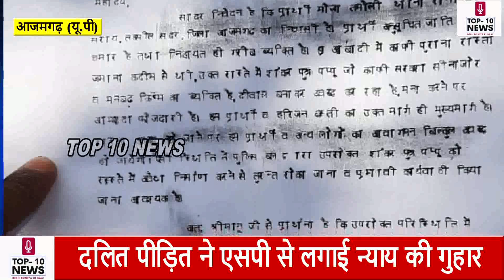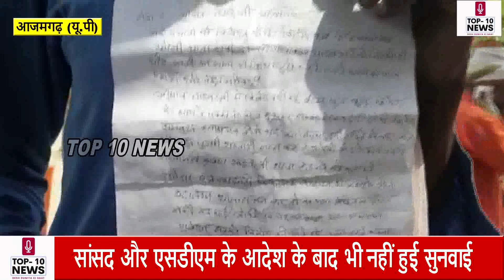आजमगढ : सांसद निरहुआ और SDM के पत्र देख भडक गए थानेदार ,कर दी पीड़ित की पिटाई ?bjp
top10news Azamagarh Up CrimeStory Entertainment News#azamgarhnews
top10newsazamgarh top story

Accused of the victim Dalit youth – locked in the police station and beaten badly
 Justice reached the Superintendent of Police office
 Azamgarh.  The allegation made by the victim, who came to submit a memorandum to Superintendent of Police Anurag Arya regarding his problems, became the center of discussion.  The victim told that he went and met MP Dinesh Lal Yadav Nirhua regarding the road issue.  The representative of the MP gave it to him in writing on a letter pad and was told to go and hand it over to the police station, your work will be done.  After this what the victim told became a historical event in itself.  The victim alleged that as soon as he went to the police station, he handed over the letter of MP Dinesh Lal Nirhua.  The Thanedar of Rani ki Sarai got angry and while abusing him, he was locked up in the police station and beaten badly due to which he is hearing less in his ear, for which he is undergoing treatment in a government hospital.  He cried a lot, begged but the police station didn't agree.  Not only this, the victim and his wife were challaned in 151 by the police station.
 Please tell that in Rani ki Sarai police station area, the public road is being closed by the bullies by forcibly making a Diwan.  In this regard, the victim had pleaded for justice by giving an application to the Deputy District Magistrate Sadar.  Taking cognizance of the matter, the Deputy District Magistrate had directed the Rani ki Sarai police station to investigate the matter immediately and ensure that the public road is not obstructed under any circumstances.  Dalit Vinod's son Murat, resident of Tamauli village of Rani Ki Sarai police station area, alleges that there is a very old way in the population.  Shankar's son Pappu is forcibly closing that road by building a wall.  They are threatening to kill if they protest.  In this regard, he had met the representative of MP Dinesh Lal Yadav Nirhua, in which the letter was written by the representative of MP, on which instead of going to the police station, action was taken against him.  Today the victim has submitted a memorandum to the Superintendent of Police pleading for justice.